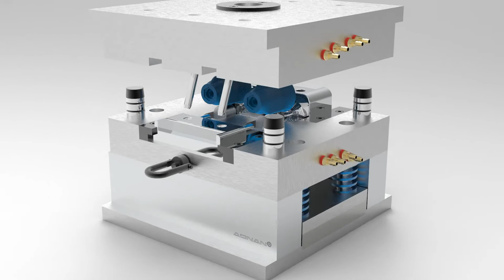Prosthetic Foot - Polypropylene Part Injection Mold - Rendered 3D Animation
The Video made for the Visual Presentation of Injection Molding Machine Mold for Prosthetic Foot Part, How the Cavities and Slider will work and what would be the part shape - Just a quick Video sample.